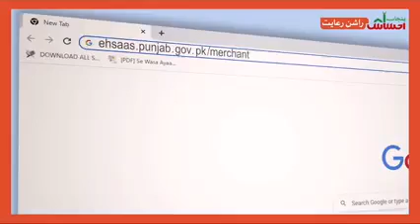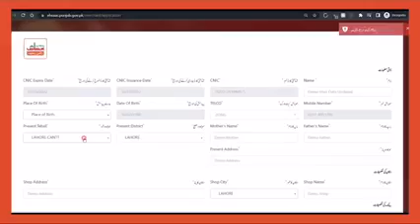ahsas rashan card shop